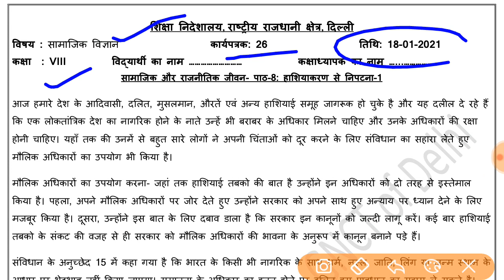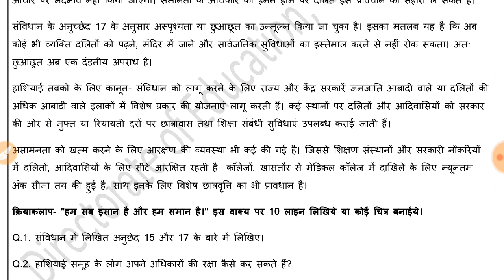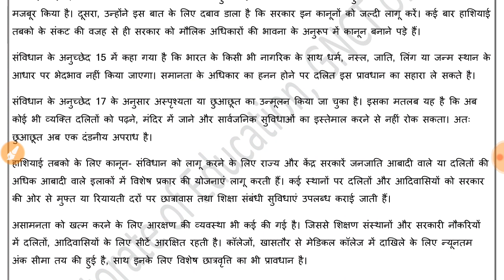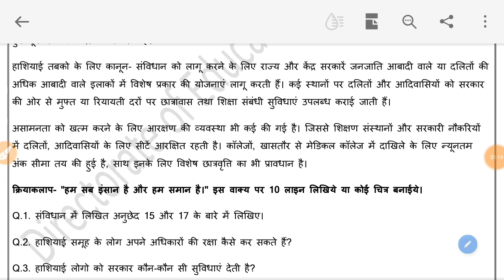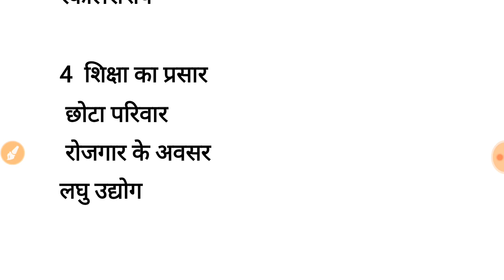Worksheet 26 Class 8 Sst | Class 8 Social Science Worksheet 26 | Worksheet 26 Sst Solution 18 Jan.